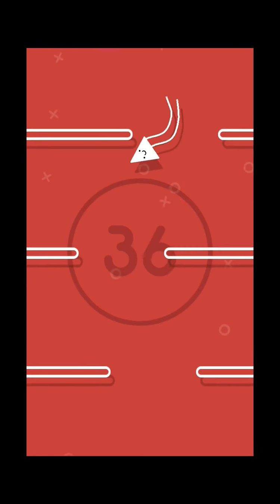Zoidtrip by Arthur Guibert iPhone 5S Gameplay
Is it a squid? Is it a kite? Is it a triangle? We don't know. It could be anything.

In Zoidtrip you have to take control of a triangle-shaped character with two floppy tails! Your goal is to go as far as possible to get a better score... and ultimately unlock new triangle-shaped heroes!

Features:
• One tap gameplay: tap the screen to change direction.
• Colorful graphics: a new color every time you play!
• Compelling progression: reach a new score or collect enough points to unlock new characters.
• Game Center: cool achievements and a leaderboard to challenge your friends!